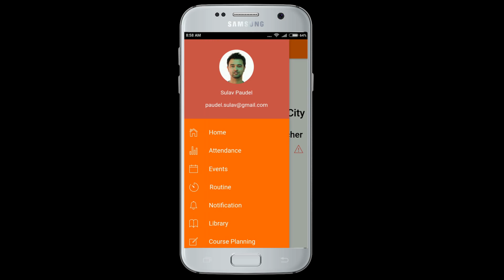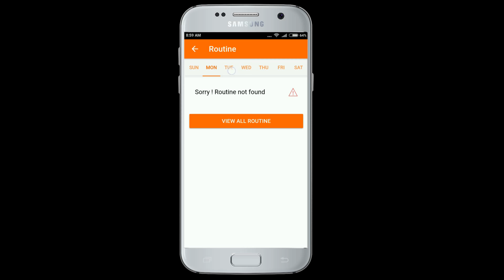Mobile Attendance System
This is the ionic 3 app demo. This application is developed for Hetauda city college. It has the following features
- Attendance
- Teacher and student login
- Event viewer
- Notification from admin and teacher can push notification to the student of specific batch and subject
- Library
- Class Routine
and many more